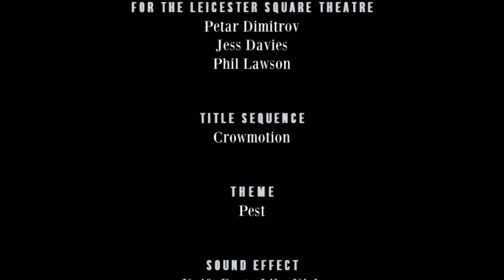Limmy - Richard Herring's Leicester Square Theatre Podcast #146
Monopoly Penguin

Rich is on the cusp of a couple of massive life changes, but he won’t let ageing and moving get in the way of asking comedians strange questions in an attempt to make them reveal intimate truths. Today he talks to a man with inventive ideas for revenge and murder, Limmy.

They discuss being concreted into the pavement, manspreading, swearing xylophones, fake whatsapps, undescended testicles, sea lion genitals, how to save money when touring, the joy of travelling the world and seeing nothing but Columbo and dedicate a lot of time to the best tactics required to win at Monopoly.

This podcast is not sponsored by Bulb, but Rich thinks they are good and we can both get a £50 credit on our accounts if you sign up to them using this code